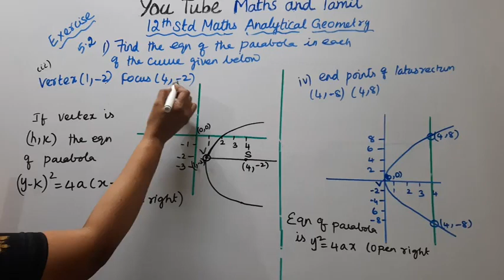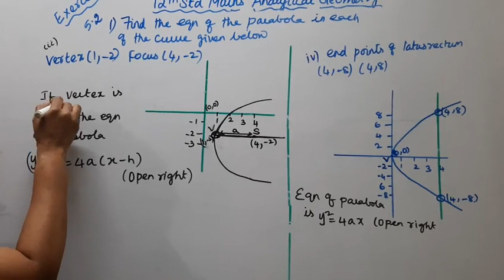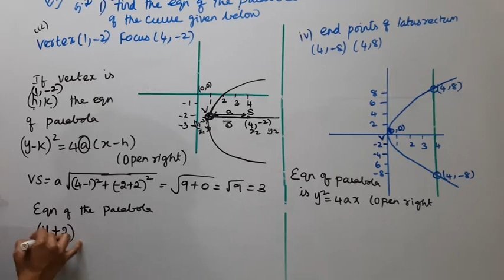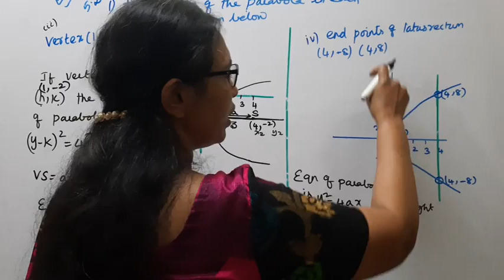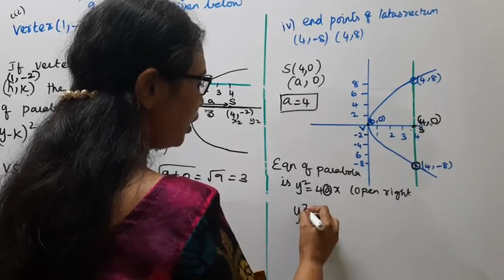T.N. 12th Maths Exercise:5.2 Sum - 1 (iii,iv) | Analytical Geometry.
Dear Students,
New Syllabus
Analytical Geometry  Chapter - 5
Exercise:5.2  Sum - 1 (iii,iv)